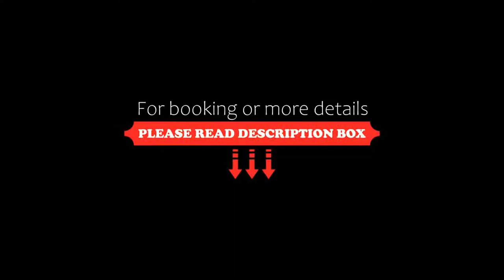Gasthof Käferhube, Murau, Austria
About Property:
Set in Murau, a 10-minute drive from the Kreischberg Ski Area, Gasthof Käferhube features a restaurant, free WiFi access in public areas, and a spa area (available at a surcharge). Panoramic mountain views can be enjoyed.
Each room comes with a furnished balcony, a flat-screen cable TV, and a bathroom with shower and hairdryer.
Guests can enjoy regional cuisine in the on-site restaurant with bar and summer terrace.
Ot...
Property Type: Hotel
Address: Stolzalpe 69, 8852 Murau, Austria
Searching For
1. Gasthof Käferhube - Murau - Austria
2. Gasthof Käferhube - Murau - Austria Address
3. Gasthof Käferhube - Murau - Austria Rooms
4. Gasthof Käferhube - Murau - Austria Amenities
5. Gasthof Käferhube - Murau - Austria Offers and Deals
Audio Credit:
Track Title: Reasons To Hope
Artist: Reed Mathis